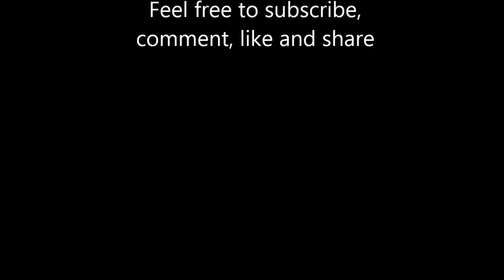Beautiful '59 Catalina 4 door sedan (all original)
Sweet '50 Catalina, all stock, all original.  Check it out.